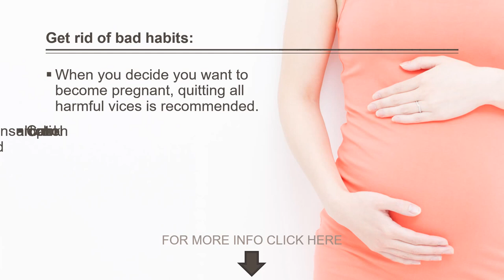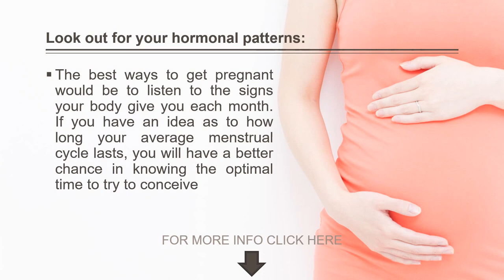How to Reverse Infertility and Get Pregnant Naturally in 60 days - tips & secrets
- For some women, nutrition alone can be enough to support the body for fertility. It is very important to continue these things once pregnant, and not stop giving yourself proper nutrition, which is even more vital for the growth of an unborn child.
For more information you can check the video and our website. -